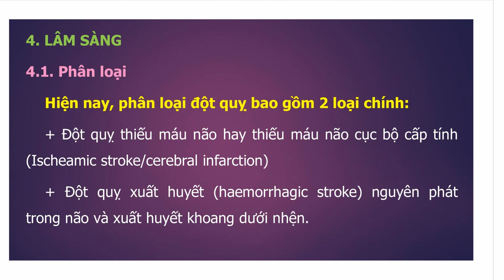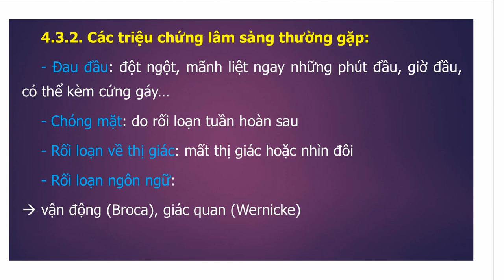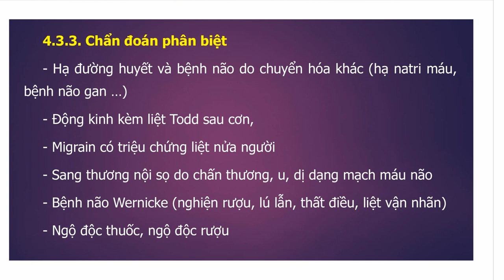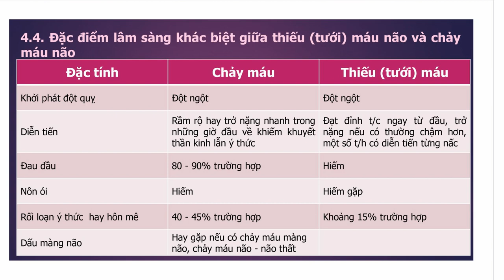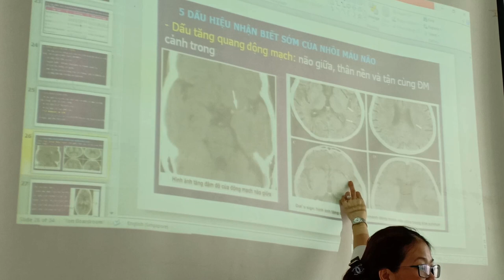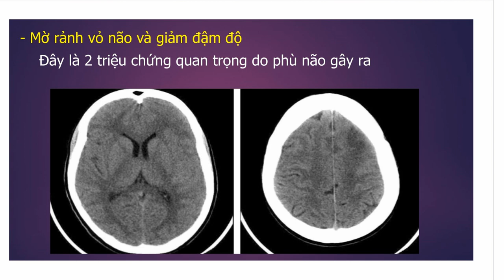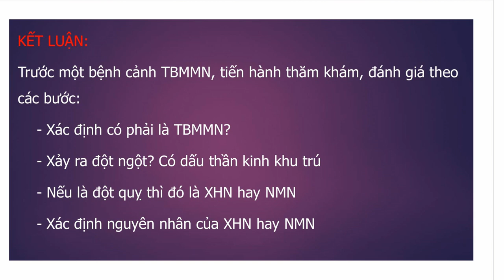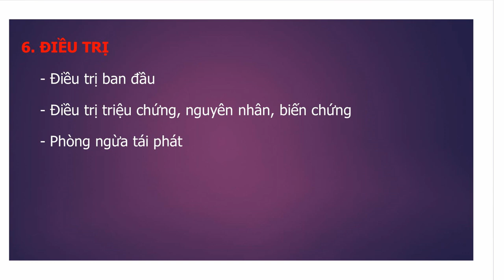Tai biến mạch máu não [Nội thần kinh]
Tai biến mạch máu não
Môn: Thần kinh học